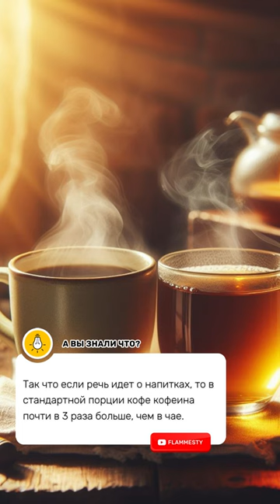Чай или кофе - что содержит больше кофеина?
Вместе мы исследуем мир и растем, становясь лучшей версией себя. Не упустите эту возможность!